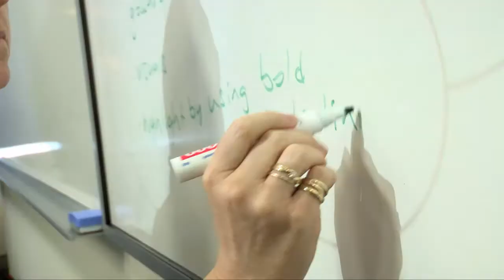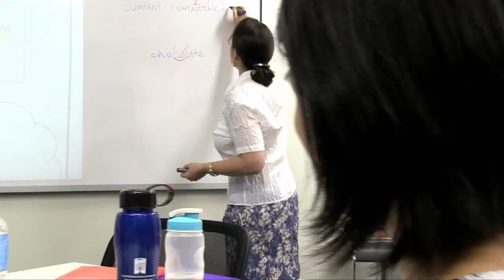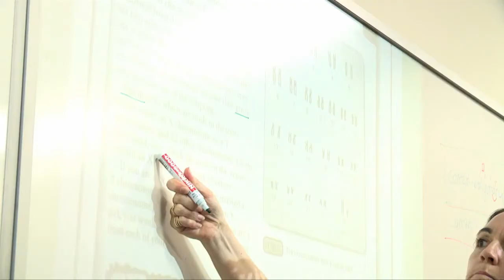ICTE Project 2020 Teacher Professional Development Training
ICTE Project 2020 program participants talk about their experience